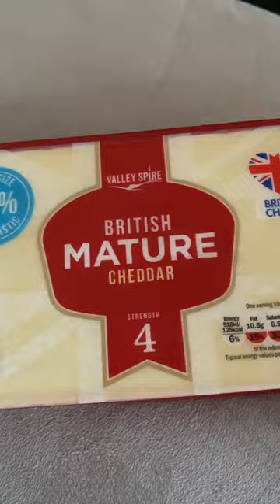Healthy fish pie loaded with veggies